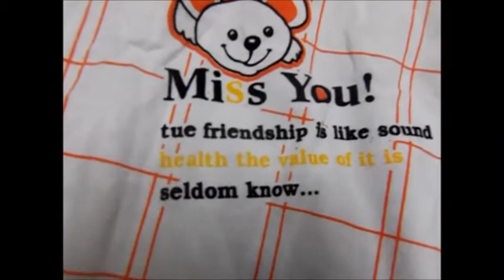Awesome Gift Ideas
DIY Gift Ideas for any occasion!!
Impress your friends with these awesome gifts!